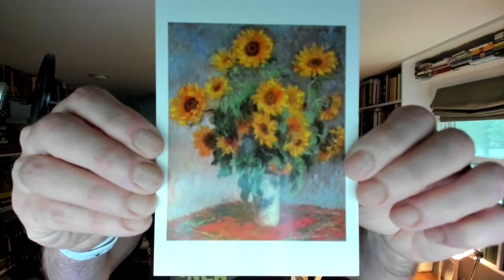Postcard A Day - July 14, 2022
Gil mails a postcard every day. Find out what today's card is! (& what song is in his head this morning)